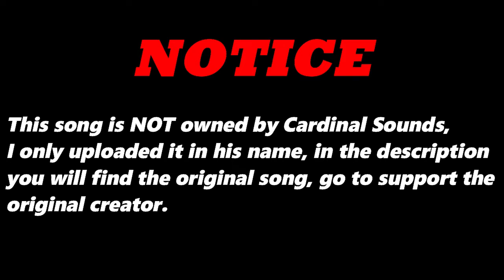Rain of a High Tide (Original Version) By Matty Collins | Re-Uploaded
⬛ | Information about Cardinal Sounds:
👤 | Find the Original Song Here: ⬎
🎵 Name: How it Began
✔️ Creator: Silent Partner
💽 Album: How it Began